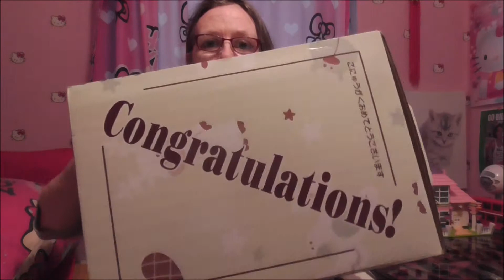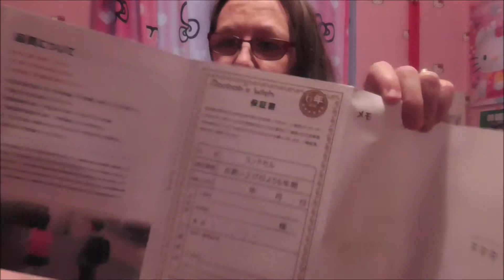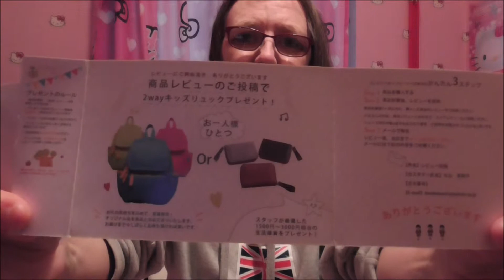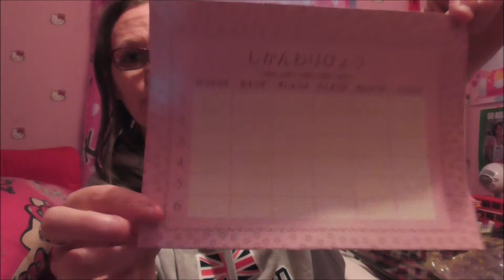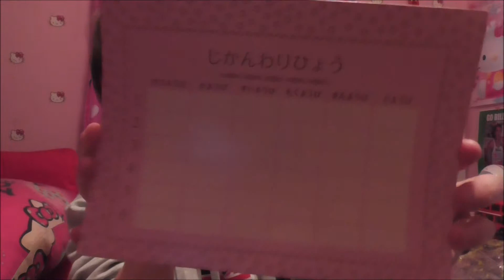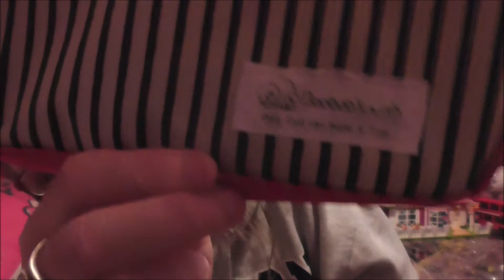MY WONDERFUL JAPANESE BAG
A review of my new satchel that I bought from Japan.